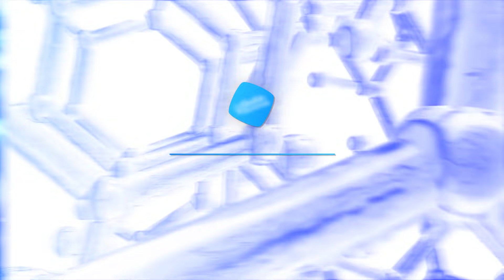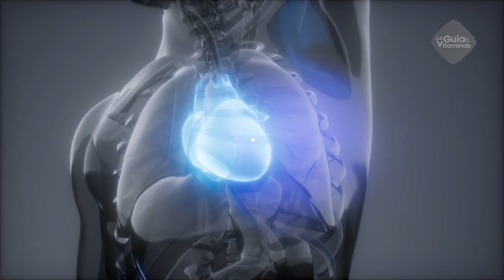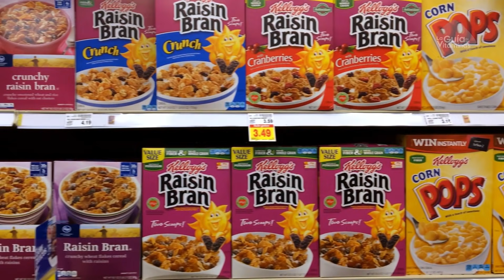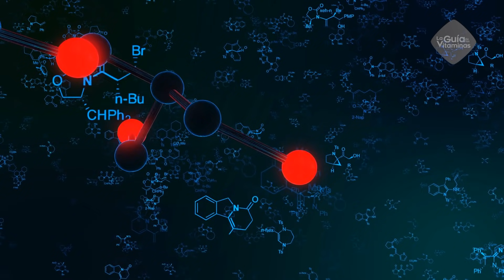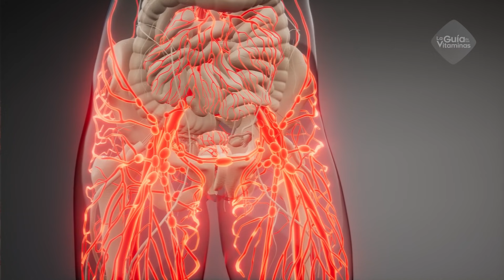11 ALIMENTOS RICOS EN ZINC para prevenir la DEGENERACIÓN MACULAR, Y LA INFLAMACIÓN CRÓNICA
11 ALIMENTOS RICOS EN ZINC para prevenir la DEGENERACIÓN MACULAR, Y LA INFLAMACIÓN CRÓNICA.

La deficiencia de zinc suele ser producto de una dieta desequilibrada, y por tratarse de un oligoelemento que el organismo no produce, es necesario aportarlo diariamente.  Hoy te mostraremos cuales son los 11 alimentos ricos en zinc, para que puedas obtener las cantidades necesarias de este minera.